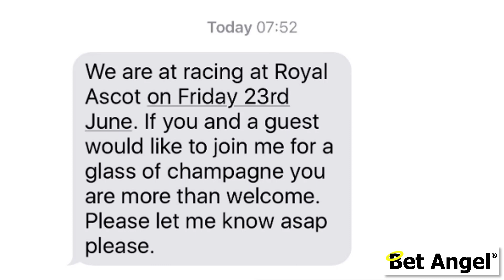Royal Ascot | Why I don't want to get tickets for Royal Ascot, yet!!!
Hopefully, I've got many more years left to enjoy the finer things in life. I do a lot of that already, but just not on the most important weeks of the year and that is why I won't get tickets for royal ascot just yet...

A decent week at Ascot is worth a significant number of days of normal racing for me, so it's a key focal point. You will have seen the same on the Grand National, The Derby and all the other big races.

Putting aside the monetary reward, I enjoy trading and the challenges it brings and I've really driven to be the best I can at what I do. That means putting in a lot of work when required and making the odd sacrifice.

Focusing on the big meetings leaves me tons of time and space to explore all the other things I want without feeling I've missed out on anything.

Skipping a big meeting and having to try and make up time and money on smaller fare doesn't feel like an option to me. So hitting the big meetings hard allows me to create that time and space without impacting my goals.

Not only that, I feel it's important for my followers and users of Bet Angel that you know I have enough faith in the product to make full use of it during these pivotal weeks.

That's why I'll put so much energy into trading Royal Ascot this week.

Peter Webb